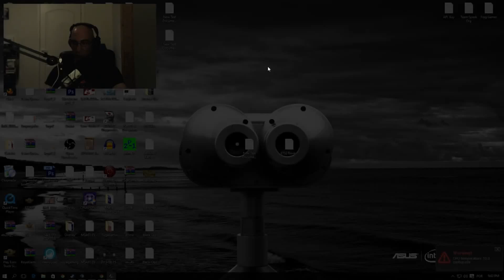Euro Truck Portugal Livestream #01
Subscreve ✔ Comenta ✔ Like ✔ Partilha ✔

[COMENTÁRIO EM PORTUGUÊS]

Pagina Oficial do Eurotruck

(todos os mods disponiveis aqui!!!)

Empresa Virtual do Careca

LusoAmericana

Inscreve-te aqui

APOIO:

Radio Virtual

RoyalGaming

FamiliaETS2Rodobrasil

Desconto automático de 5% e portes grátis para encomendas superiores a 39,99€.

No futuro irei oferecer vales de desconto na loja e apoiar também uma instituição de caridade.

PARCEIRO OFICIAL

FRAG GAMER

Servidores Web / Servidores Voz / Servidores Jogo

Skype - Tuga.Daves
G+ - google/tugdaves
Steam - tugadaves

ACOMPANHA A SERIE AQUI!

Percorre a Europa como o Rei da Estrada, um camionista que entrega carga importante em distâncias impressionantes! Com dezenas de cidades para explorar a partir do Reino Unido, Bélgica, Itália,Holanda, Polônia, e muitos mais, a tua resistência, habilidade e velocidade serão todos empurrados até aos limites. Se tu tens o que é preciso para ser parte de uma força de elite de camionagem, põe-te atrás do volante e comprova!

ETS2 está disponível na Steam e não é nada caro. Por isso de gostas do jogo passa por lá e compra o teu.

Parceiro Oficial do Canal Eurotruck

Passa por lá e dá-lhe um apoio especial :D

Fica atento aos streams do Tuga! Temos de tudo aqui

no canal e  nas nossas LiveStreams e melhor que

tudo, nem precisas de sair daqui do tubes.

Espero que tenhas gostado, não te esqueças de dar

um like ao Careca e partilhar com os teus :)

Tirando isso beijinhos e abraços e não te esqueças

de te pentear!!!